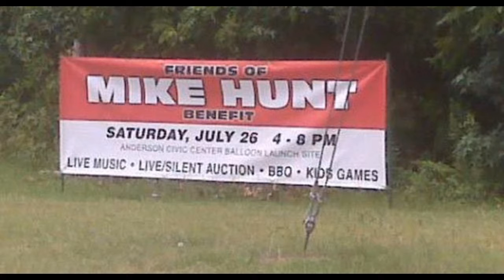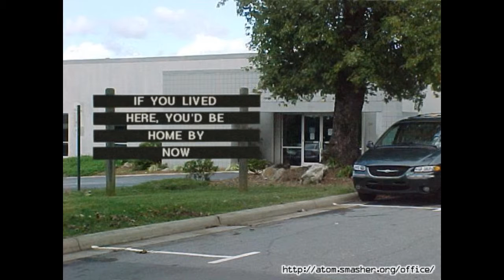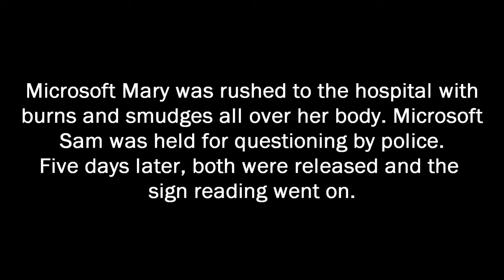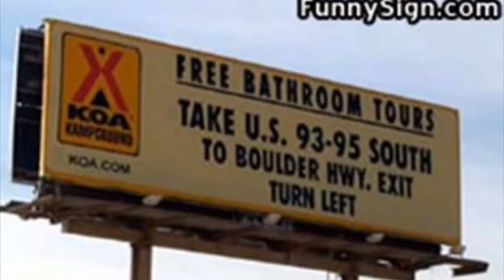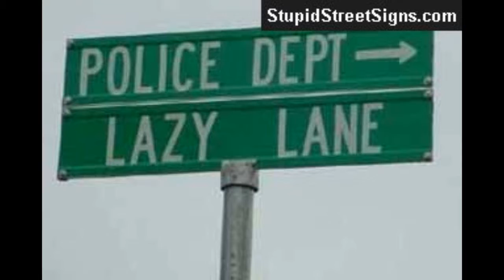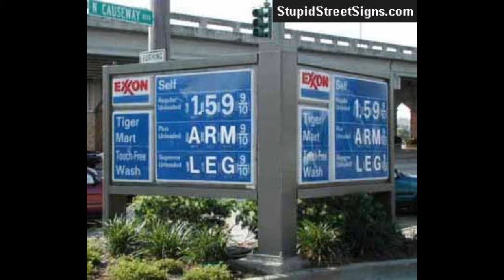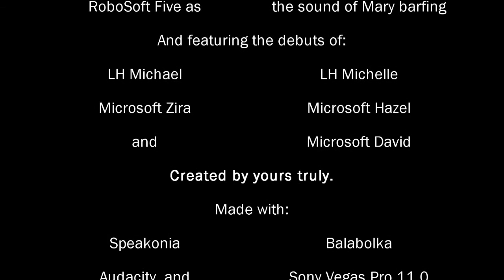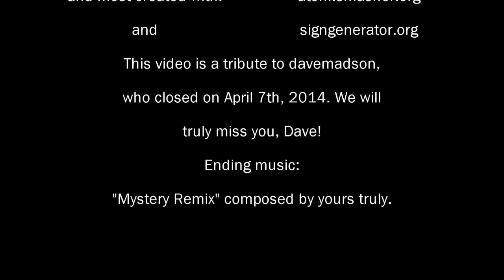Funny Signs: Kids At Play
Yet another Funny Signs video, featuring the debuts of LH Michael & Michelle, along with the three TTS voices of Windows 8, and this time with a cliffhanger...
Tantrum count: 1 (Sam)
Barf count: 3 (All by Mary)